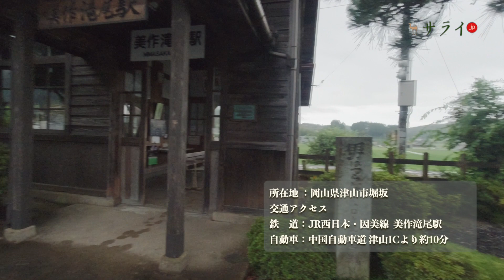【サライ懐かしき風景4：岡山県津山市】古い駅舎のある風景、かつて希望を胸に旅立った日を思い起こす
最近、昔のことをボンヤリと思い浮かべる機会が多くなっています。若い頃にはなかったことであり、少々不思議な感じがしております。
昔のことを振り返るのは、年寄り臭くなった証拠とばかりに、意識して新しい事を始めみたりするのですが…反対に、昔のように付いていけいない自分に気づいてしまい「若い頃は、こんなことはなかったのに…」と余計に老いを感じてしまったりもします。

先日、実に興味深い記事を目にしました。「昔使っていたものや懐かしいものを見ると、生理学的に脳の血流が増える」というもの。「古い物、昔使っていた物にまつわる思い出話をすることが、認知症の予防効果に期待できる」というのであります。
その記事で取り上げられていたのが、名古屋の『昭和日常博物館』という施設で、実際に高齢者の認知症予防への取り組みが行われているとのことでした。

この記事が本当だとするならば、昔を思い出し懐かしむことは決して年寄り臭いことではないということになります。さらには、昨今、中高年の間で流行りに流行っている「古いものを処分する活動」は認知症を促進することになるのかも？ と心配になったりした次第です。

何にしましても、この「懐かしき風景」が皆様の「思い出の情景や風景」を呼び起こすことに繋がり「認知症予防」に如何ばかりかのお役にたてていただければ幸いでございます。

今回、動画の中でご紹介しておりますのは、岡山県津山市に残る小さな駅舎（美作滝尾駅）の風景です。
急激な過疎化が進んでいる地方都市において、鉄道を利用する人も少なくなっており、少々淋しい風景ではありますが、きっと、皆様の懐かしい風景と重ね合わせていただけるのではないでしょうか？